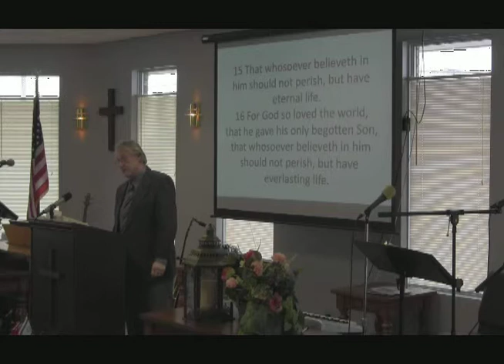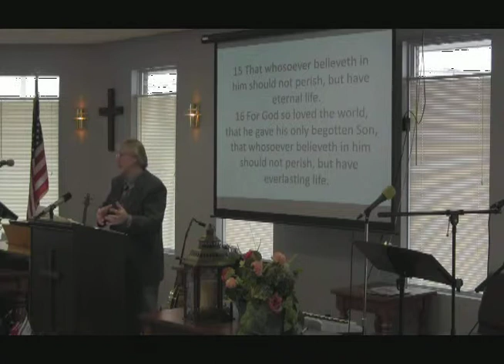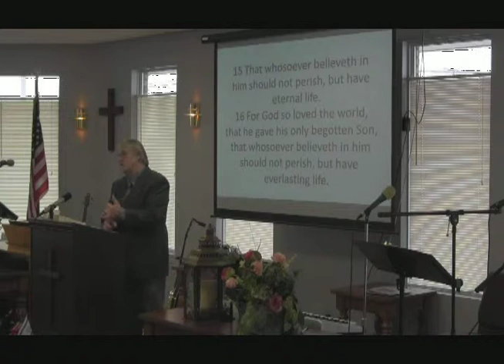Do You Understand Now?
Pastor Jim Garfield -  January 18, 2015
John 3:1-16
Higher Ground Christian Ministry